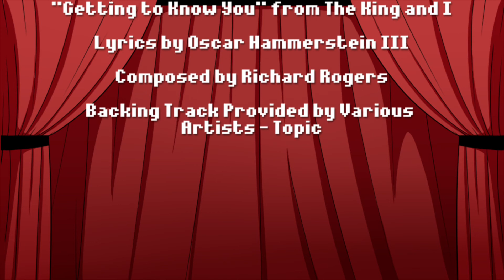03. Getting To Know You || Undertale: The (Unauthorized) Musical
Undertale: The (Unauthorized) Musical

Hope you enjoy our company... and that you won't mind meeting a monster or two!

This is our interpretation of Ruins!

Logo by CelestialSushi

CAST

CHORUS

mr.blueandwhite

CREW

Credit Editing by KatieMarie999

ORIGINAL SONG

"Getting to Know You" from The King and I

Lyrics by Oscar Hammerstein III

Composed by Richard Rodgers

Combustible Pasta Studios is the official youtube channel of Sarcastic Pasta Games!

Reactions and fan works welcome! Please link back to the video if you do anything like that! For reaction videos, please use this watermark